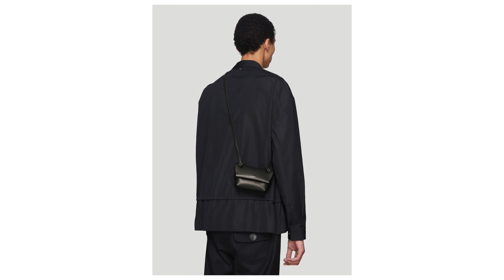Мужские сумки и аксессуары 2021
Вы просили видео про актуальные сумки на 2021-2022 год. Мужская сумка хороший аксессуар, который часто очень много выполняет функций. например рюкзак крайне необходимая вещь для миллионов людей!
В этом видео постарался рассказать о своих познаниях в этой теме)

- In My Moods Tote bag (alternative)

- Acne Studios Tote Bag (alternative)

- Acne Studios Crossbody Bag